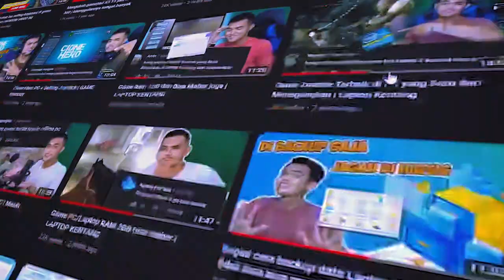SAYA KEMBALI - Setelah 11 bulan tidak upload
hi guys, saya kembali setelah 11 bulan tidak upload  😅..
lama tidak jumpa nie 😅 hehe
baru muncul nie guys ... banyak problem yang terjadi selama 11 bulan .. 😅
terima kasih yang slalu ingatin untuk upload video lagi bang 😆😅🙏.hehe
insyaallah tahun ini bakal aktif lagi seperti ditahun tahun pertama kali main youtube. bismillah 😄.
SEKALI LAGI TERIMA KASIH SEMUANYA.